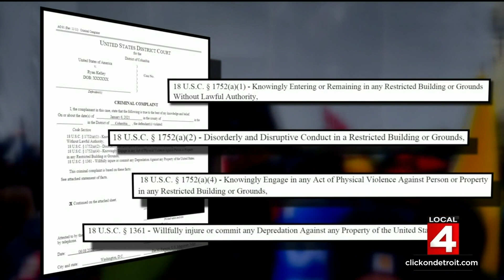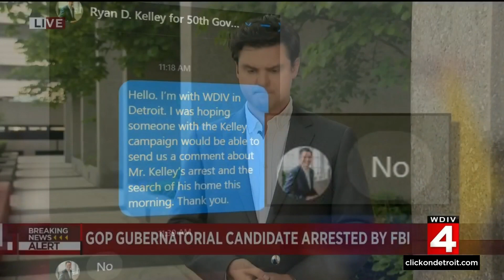Michigan GOP candidate for governor Ryan Kelly arrested by FBI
One of the leading Republican candidates for Michigan governor was arrested by the FBI and charged for his role in the Jan. 6 Capitol riot on Thursday morning.